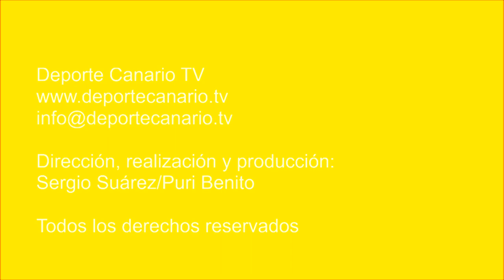El Teror juega a remolque del Arucas y descarrila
Partido de fútbol UD Teror - Arucas CF. Regional Preferente Las Palmas. Jornada 6. 29/9/2017. Temporada 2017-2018. Campo de Fútbol Municipal del Pino. Teror. Resultado final: 2-3